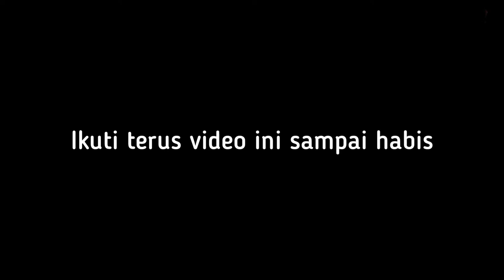PANDALELA RINONG WILL CRY SEE US DIVE PART 3 [NEW]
Hi Bloomers, please enjoy our trip to the island around Semporna Sabah. This is third (3) part of our trip for Island Hoping at Sibuan Island. We do a lot water activities here. I hope you will enjoy our trip together with me.

Happy watching and see you for next video guys.

And  wanna to wish  all of you guys, HAPPY NEW YEAR  2022 . Don't forget to watch till the end ya guys. I have something to guys.
NOnton ya gais .

Mekar 😘

🔗Shoppe: My Mekar

This channel is about my lifestyle and my hobby.

Credit
Our playlist in our video is all no copyright. Enjoy!